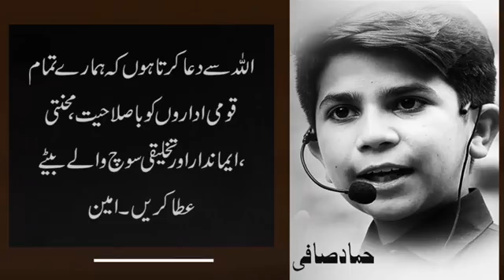Motivational Speaker hamad safi lecture(1)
Hammad Safi, 11-year-old kid who has Pakistan enchanted, is a name that rose to become the first super kid of Pakistan by becoming the youngest Motivational Speaker and Article Writer. ... Several Hundred University students sit enraptured asHammad Safi lectures them on how to make a life that matters.